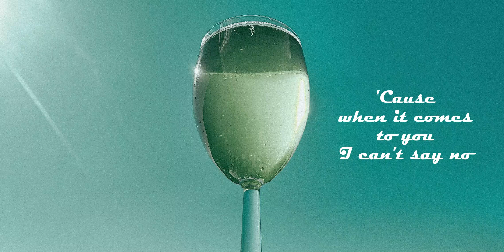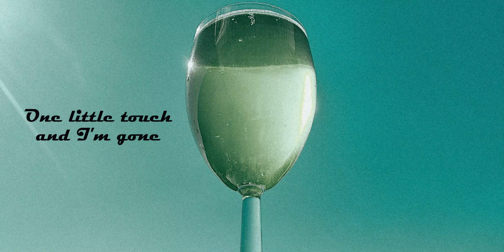Lyric Video | SELF CONTROL - Bebe Rexha